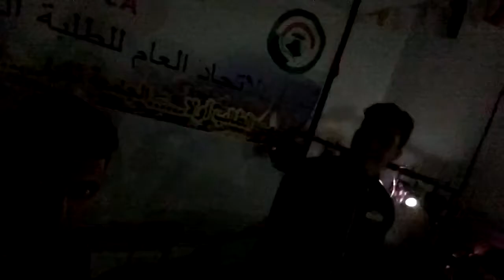Cheb Mehdi Seghir Live 2019 Soiréé UGEA بودواو البحر بومرداس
مؤسسة المهدي للعروض والفنون الثقااااافية
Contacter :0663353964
إحيااااااء الحفلات والمنااااسبااااات